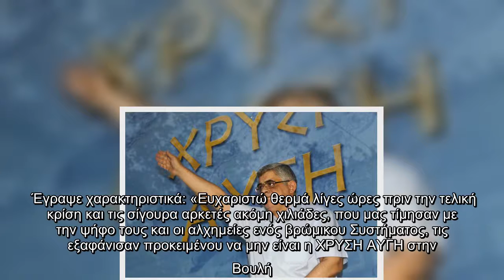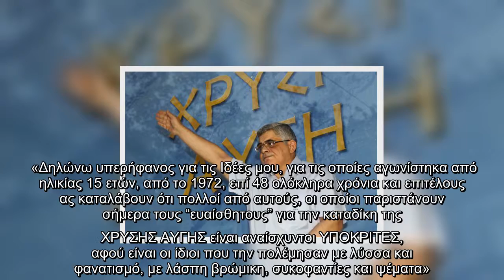Νέο παραλήρημα από τον αμετανόητο φύρερ της Χρυσής Αυγής